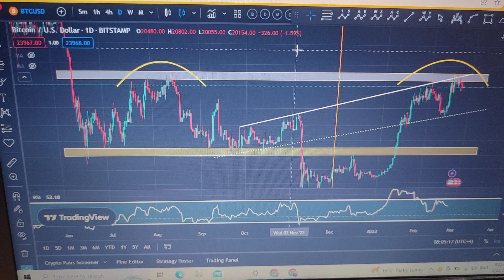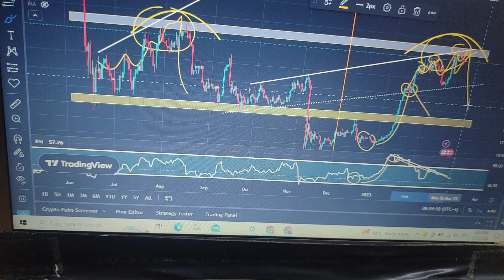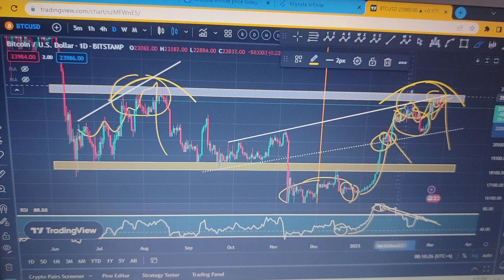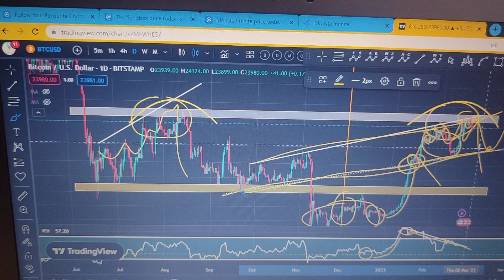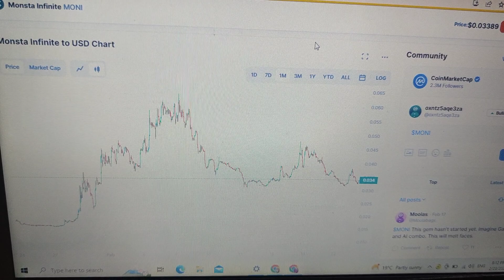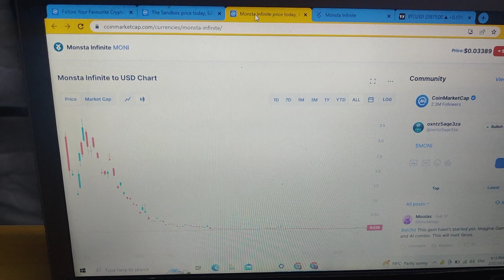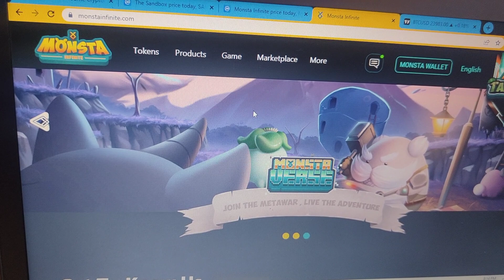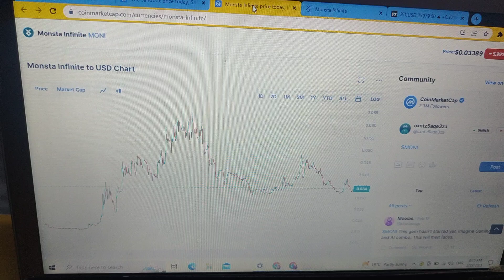BitCoin Analysis || BTC Big Move Coming Soon || 1 Life Changing Coin || 1Lakh Convert to 5 Cror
DogeChain Mega Pump || Shiba Inu Killer || Shiba Big Pump 2025 || AltCoin Boom in 2025